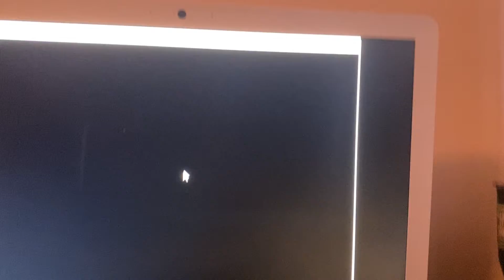EA Sports logo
EA Sports

it’s in the game

from Madden NFL 08 for the PC